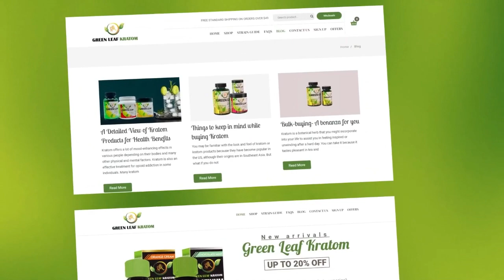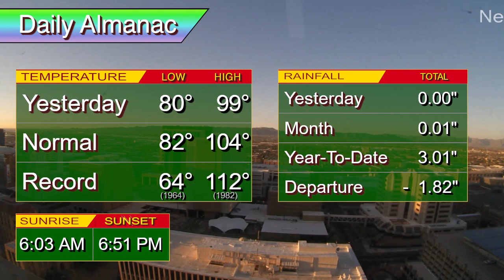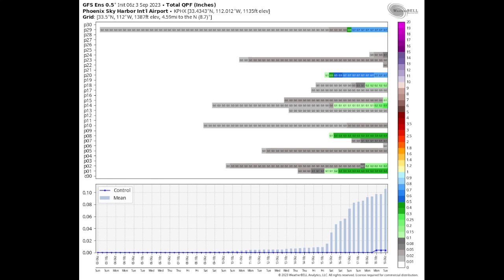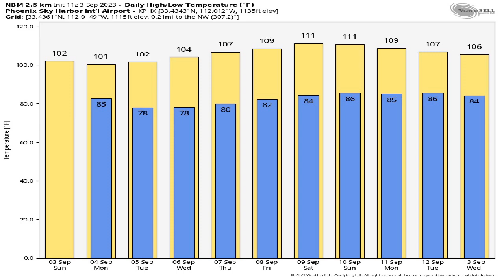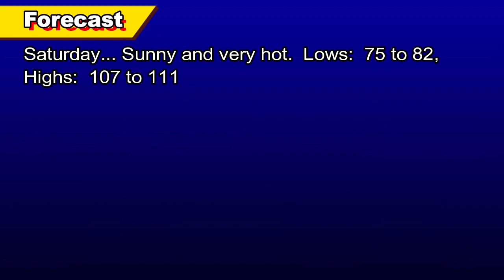September 3, 2023 Phoenix, Arizona Weather Discussion